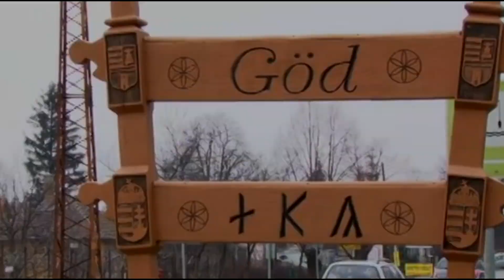Nemzeti Szkander Döntő - Göd promo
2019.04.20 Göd